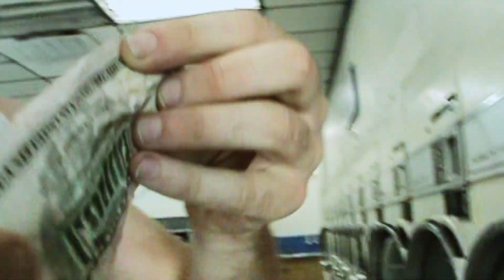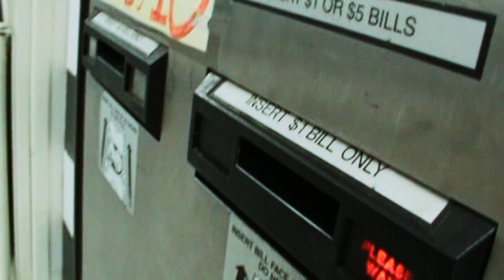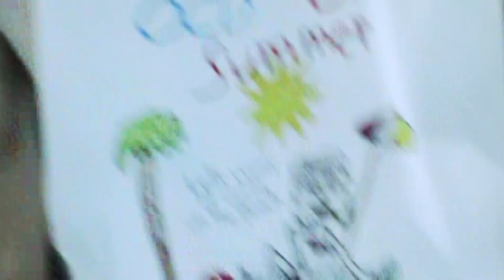Sugar Pit - Dirty Laundry [One Take Video]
Lyrics:
dirty shit on my mind
dirty brain
dirty clothes
on my filthy body
see the light
shining bright
in your eyes
shining on my after-party
I gotta wash it off
okay so make the water hot
and now my limbs are falling off

okay I gotta wash it off, so make the water hot
my limbs are falling off
hey hey hey
I gotta shake it off
so make it super hot

all clean